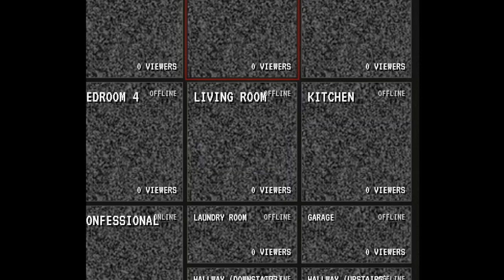FishTank AirsoftFatty Cooking Challenge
@airsoftfatty1234 does his final cooking challenge extravaganza in the fishtank, check out fishtank live at fishtank.live